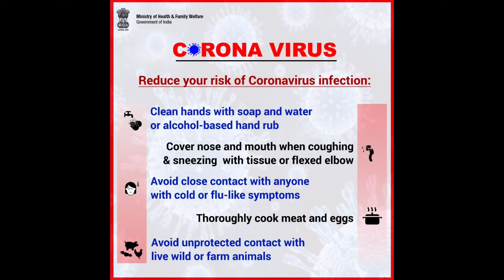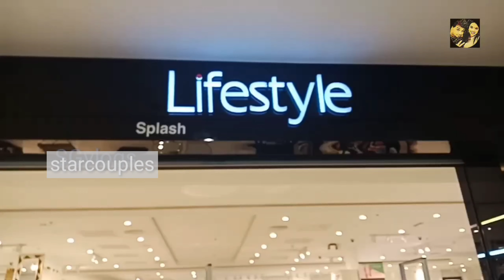Alkhor mall qatar 2020|The biggest market in Al Khor, Qatar 2020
Al Khor Mall Qatar lulu hyper market and cinema Doha
best market in Alkhor city
Al Khor Qatar Al Khor mall Qatar is a nice place for shopping and cinema, enjoy movies and activities. It is an amazing tourist destination in Al Khor Doha Qatar, We had a visit last weekend and there was some events which kids can enjoy. timings are : 10 am to 10 pm for mall and for lulu hypermarket it is different .
review : Doha is a capital of Qatar and one of the big city in in middle east but if you are in Al Khor then this is one of the best places to visit and its location is right in the centre of Al Khor. best attractions of Al Khor.
lulu hypermarket qatar